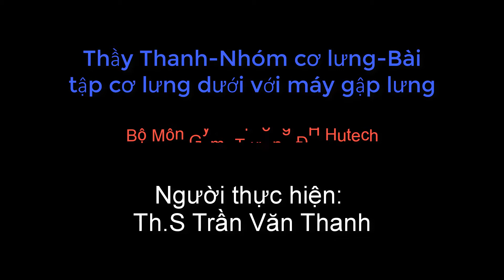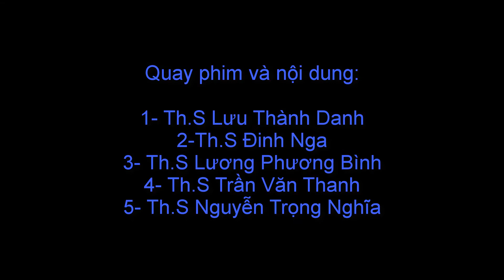Thầy Thanh Nhóm cơ lưng Bài tập cơ lưng dưới với máy gập lưng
Chương trình do Th.S Nguyễn Trọng Nghĩa thực hiện
THÔNG BÁO KIỂM TRA TUYỂN SINH BÓNG CHUYỀN ĐỘI NĂNG KHIẾU  NAM TP.HCM Năm 2021
Nhằm phát triển tuyến VĐV trẻ TP.HCM, Đội bóng chuyền Năng Khiếu TP.HCM thông báo tuyển sinh vận động viên trẻ đào tạo và tập luyện tại nhà thi đấu Phú Thọ.
Tiêu chí tuyển sinh cụ thể như sau:
I/ Tiêu chuẩn ban đầu:
A/ Hình thái: kiểm tra

B/ Sức khỏe:
- Sức khỏe tốt, không có dị tật bẩm sinh, không có bệnh mãn tính.
- Có năng khiếu thể thao - thông qua các test chạy 20m, di chuyển, ném bóng rổ ,.v.v…
C/ Hợp đồng:
- Chưa có hợp đồng ràng buộc với bất cứ cơ quan, đơn vị nào.
II/ Địa điểm và thời gian kiểm tra:
- Thời gian từ tháng 1/2021 đến tháng 12/2021
- Địa chỉ: 219 Lý Thường Kiệt, quận 11, TP.HCM
- Khi đến tập trung kiểm tra yêu cầu mang theo hồ sơ gồm: Lý lịch bản thân, gia đình, bản sao giấy khai sinh, tư trang cá nhân.
III/ Quyền lợi:
          a/ Chế độ : Khi trúng tuyển các em sẽ hưởng chế độ tập luyện theo quy định của tuyến DBTT cụ thể như sau:
Tiền ăn: 138.000 đ/ngày
Tiền công: 46.000 đ/ngày  không tính ngày chủ nhật và ngày lễ
          b/ Học vấn: được học tại trường Phổ thông Trung học TDTT: 43 Điện Biên Phủ, Q1, TP.HCM